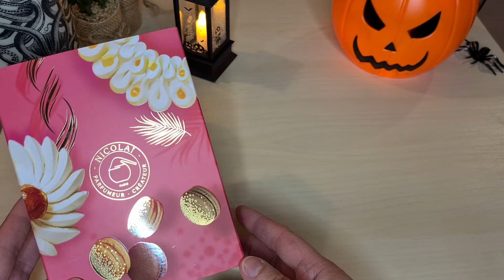FAVOURITE FRAGRANCES | SEPTEMBER-OCTOBER 2024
Hi everyone !
I tried to group the fragrances I wore for September and October as I wore mostly the same fragrances during these months. And of course, I will talk about some new fragrances that I discovered lately :) (As usual, it is a bit long, so make yourself comfortable and grab a drink ^^).
Don't forget to tell me what you've been wearing lately :)

List of fragrances mentioned :
- Saint-Honoré, Nicolai
- Macaron bourbon, Nicolai
- Pavlova, Nicolai
- Une pistache, Obvious
- Iris dragées, Maison Lancôme
- Iris de nuit, Heeley
- Shalimar millésime jasmin, Guerlain
- Shalimar millésime vanille, Guerlain
- Shalimar millésime iris, Guerlain
- Shalimar millésime tonka, Guerlain
- Tonka impériale, Guerlain
- Cuir Beluga, Guerlain
- Honeysuckle and davana, Jo Malone
- Musc intense, Nicolai
- Blackberry and bay, Jo Malone

Discoveries of the month :
- Les esprits de parfum, Dior
- Atelier Materi (Neroli Hisbaya, Ambre papier, Burgundy oud)
- Tonka, Le couvent

Credits:
Attic birds, New reason (intro)